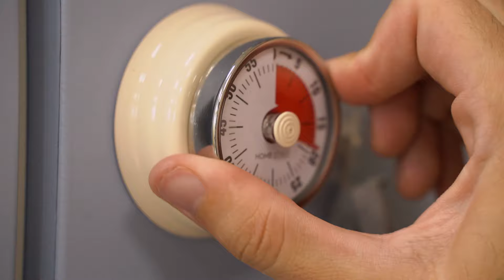COMO FAZER DESMOLDANTE CASEIRO COM APENAS 3 INGREDIENTES | SUPER ECONÔMICO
Nesse vídeo te ensino a como fazer um Poderoso Desmoldante Caseiro feito com apenas 3 Ingredientes, você pode untar a forma para qualquer preparo, o bolo sai inteiro e perfeito!

- INGREDIENTES

MANTEIGA - 2 COL. SOPA
ÓLEO - 2 COL. SOPA
FARINHA DE TRIGO - 2 COL. SOPA

- PRA APRENDER A FAZER, ASSISTA AO VÍDEO!

- Instagran: @meninoprendado